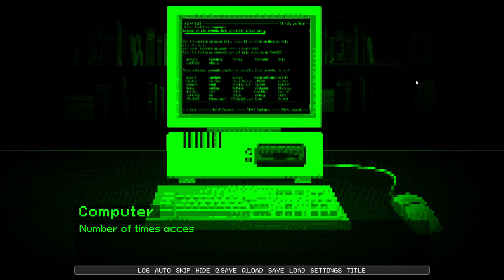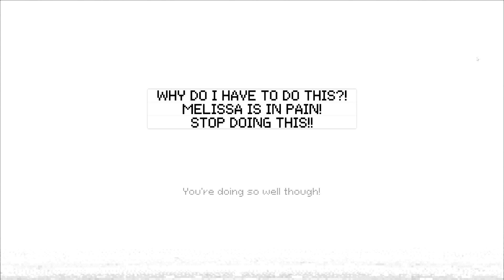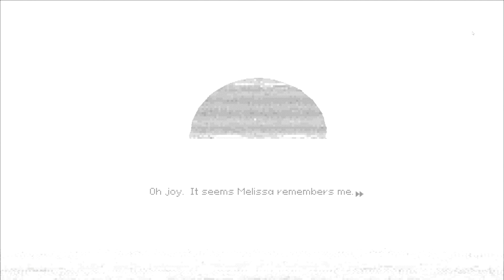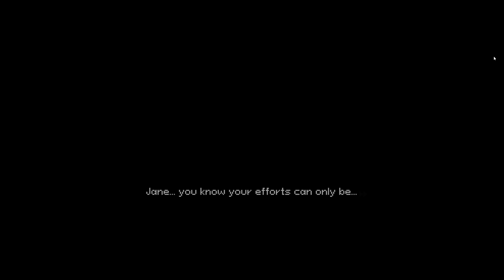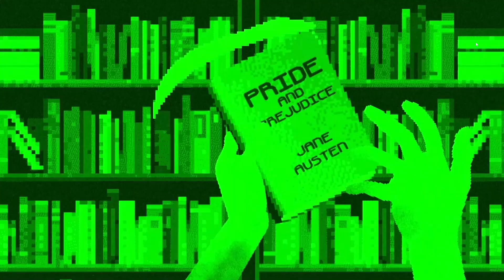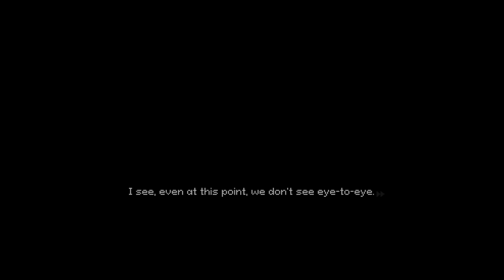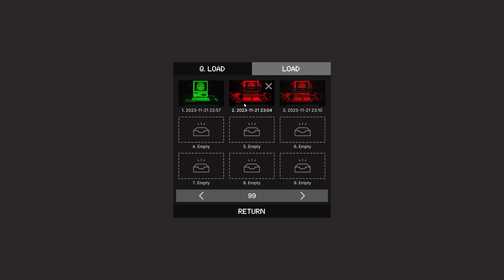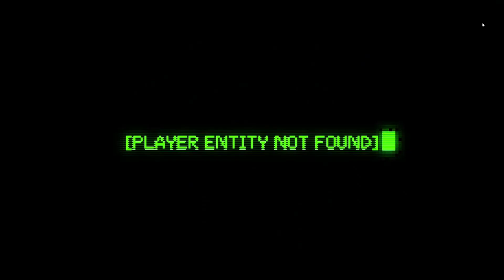Melissa ❤️ Breaks The 4th Wall For Nostalgia Week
SOCIAL MEDIA!

HOW I EDIT MY VIDS!